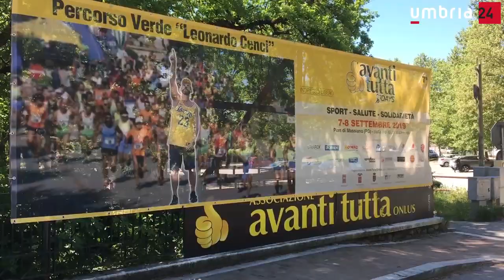Covid-19, primo giorno della fase 2 a Perugia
Le prime aperture per l'inizio dei questa fase due del Coronavirus. Le imagini della città di Perugia. Servizio a cura di Ivano Porfiri, Daniele Bovi, Fabrizio Troccoli. Montaggio Maurizio Troccoli